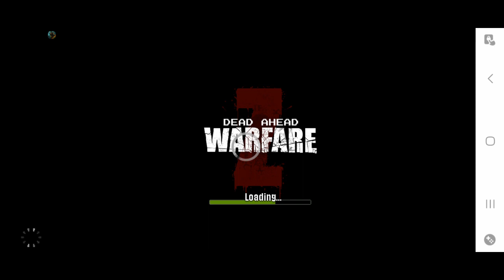Dead Ahead: Zombie Warfare